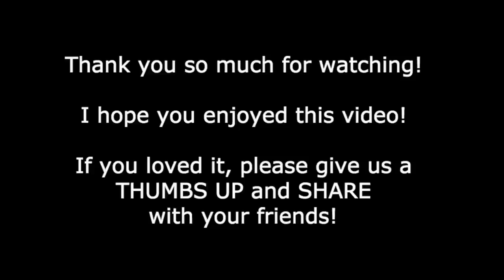✅ Dan Mohler - The REAL Reason God Made You!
Ever wonder about the purpose of life? Or the purpose of YOUR life? Why did God choose to create you? The answer is actually pretty simple! Please enjoy this amazing message as Dan explains.

✅ Try the Brave browser - It's FREE, more than 2X FASTER than Chrome & Safari and it WON'T spy on you